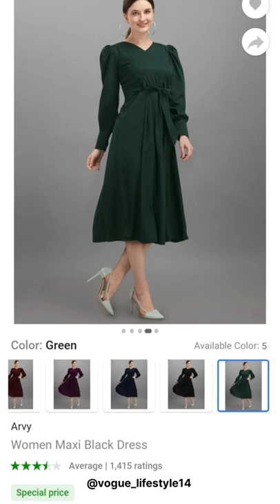Dresses for freshers party under ₹500 from flipkart | flipkart fashion haul